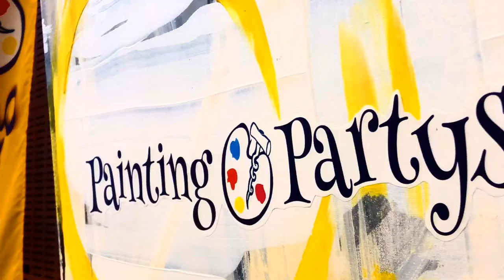PAINT YOUR BEMBEL - Event Agentur Frankfurt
Am kommenden Sonntag, dem 01. Dezember 2019 ist es wieder soweit... PAINT YOUR BEMBEL
Bembel Malworkshop bei Ebbelwoi, Snacks und Party Musik

Unsere nächsten Termine:
01.12.19
17.01.20
27.02.20
Uvm.
weitere Termine folgen.

Ihr könnt uns natürlich auch ganz individuell für Eure Firmenveranstaltung, Weihnachtsfeier, Geburtstag oder einfach mal so buchen!
Und wer noch Weihnachtsgeschenke sucht...
Wir haben auch Geschenkgutscheine für Euch!